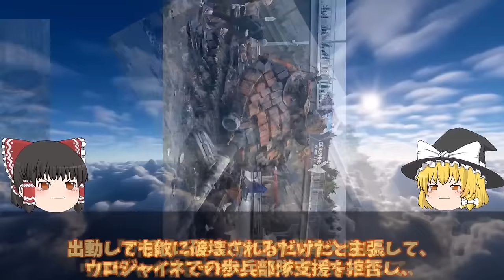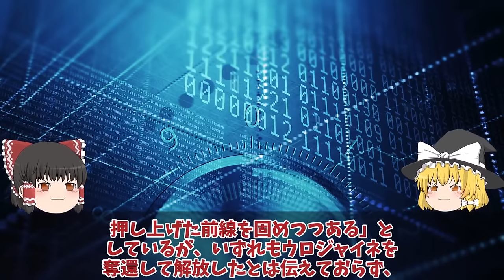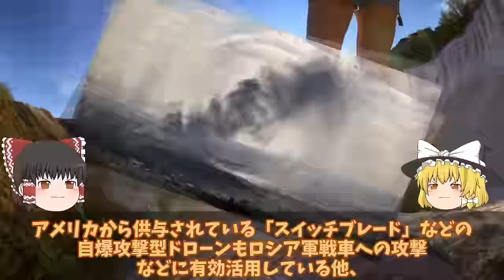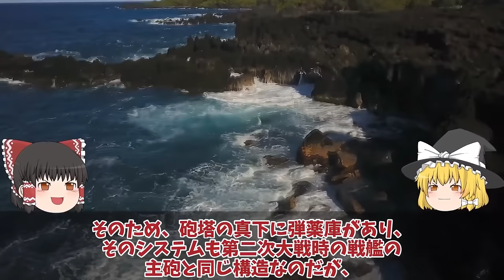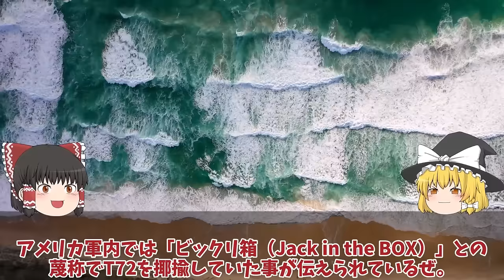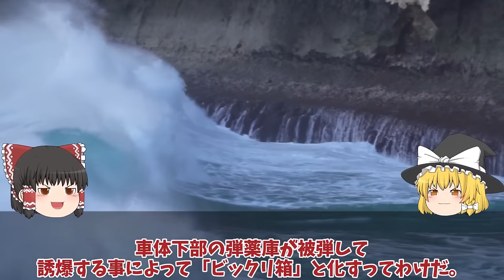【ゆっくり解説・軍事News】クリミア半島奪還スペシャル クリミア半島また大爆発補給路断絶キロフスク露弾薬庫大爆発か！アテシュ関与衝撃走る2000人避難【軍事】【特集】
1クリミア半島また大爆発補給路断絶キロフスク露弾薬庫大爆発か！アテシュ関与衝撃走る2000人避難？

2ウ軍メルトポリで補給路断然神風ドローンでロ軍T72戦車特攻破壊！ロ軍自爆ドローン恐れ返討ち？

3クリミア半島露軍飛行場Su30大爆発進行後90機喪失で稼働率低下壊滅的か！ロ軍恐れる神風ドローンアタック？

引用・転載「出典：海上自衛隊ホームページ」
引用・転載「出典：航空自衛隊ホームページ」
引用・転載「出典：陸上自衛隊ホームページ」